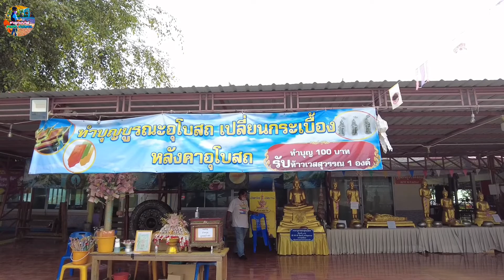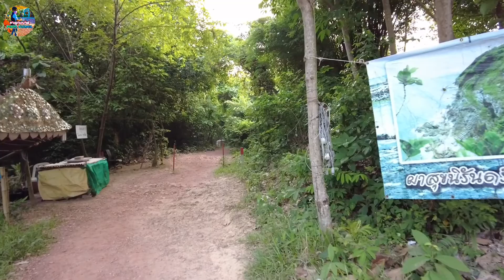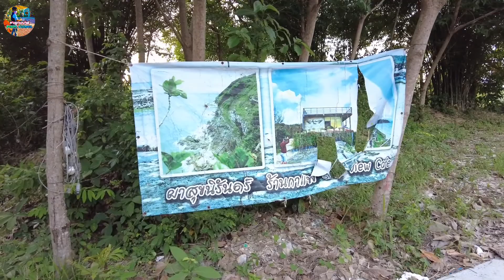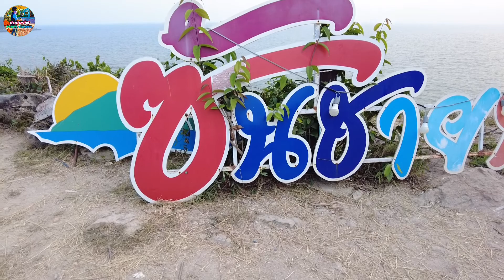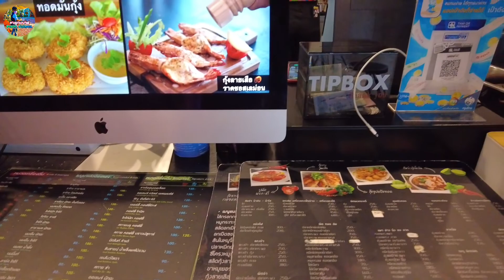Sky View Cafe เกาะเปริด จันทุรี ☕️ คาเฟ่ ริมหน้าผา กาแฟหลักสิบ กับวิวหลักล้าน🍿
ร้าน Sky View Cafe’ ตั้งอยู่บนหน้าผาจุดชมวิวซันชายน์ เกาะเปริด อ.แหลมสิงห์ จ.จันทบุรี ต้องจอดรถไว้ที่วัดเกาะเปริดทำบุญบำรุงวัด 20 บาท แล้วเดินขึ้นเขาไปอีก 200 เมตรก็จะถึงร้าน 📍